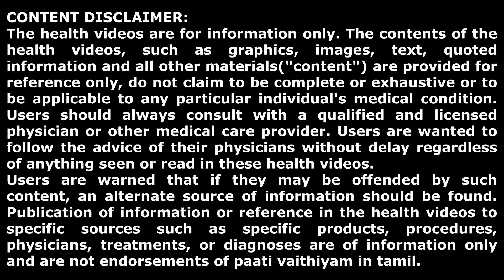கிட்னியில் கல் உள்ளவர்கள் குடிக்க வேண்டிய சூப்... Soup for Kidney Stones...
கிட்னியில் கல் உள்ளவர்கள் குடிக்க வேண்டிய சூப்...
பாட்டி வைத்தியம்